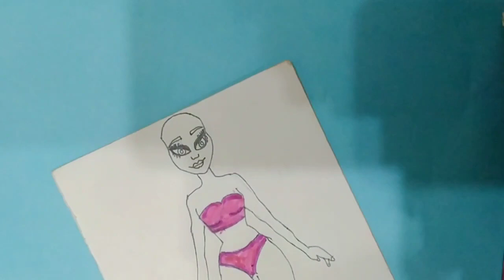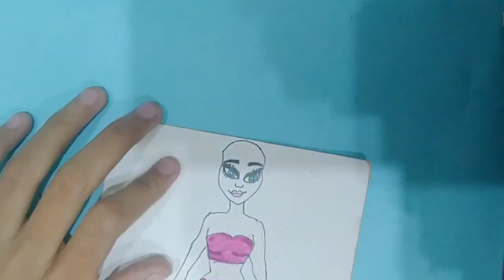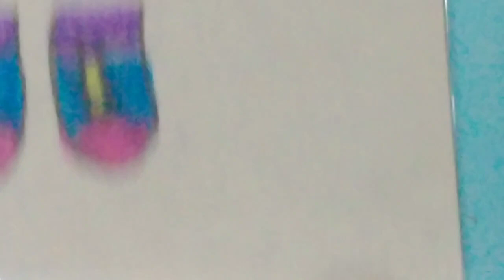how to make Paper doll (dolls drawing and playing )doll easy